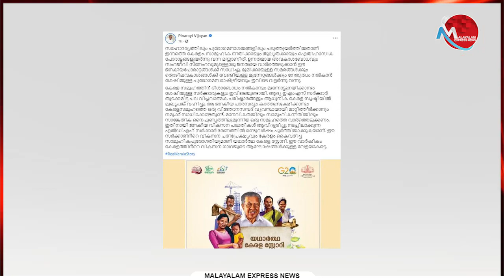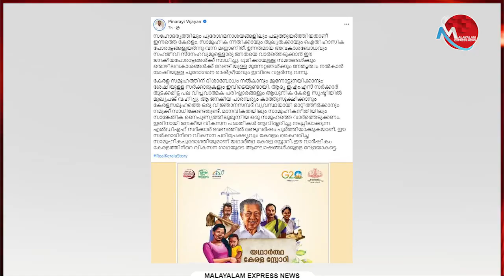ഇതാണ് യഥാർത്ഥ കേരളാ സ്റ്റോറി ; മുഖ്യമന്ത്രി പിണറായി വിജയന് ബിഗ് സല്യൂട്ട്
Tag-Generator-Youtube-malayalam news-global